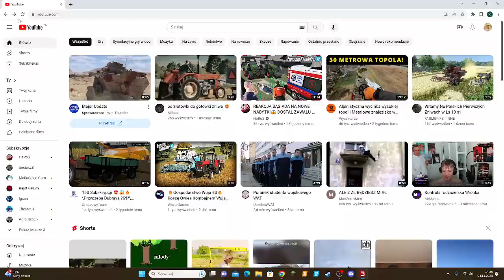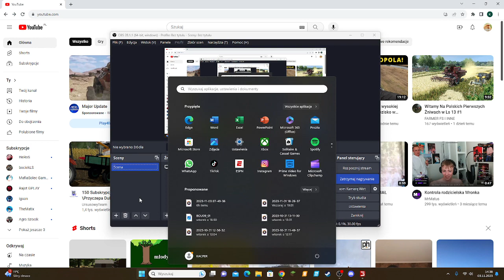NOWY NABYTEK I BUDOWA GARAŻU, talerzowanie pola i ostatnie żniwa. POŁOWIANIN #7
zachęcam do subowania